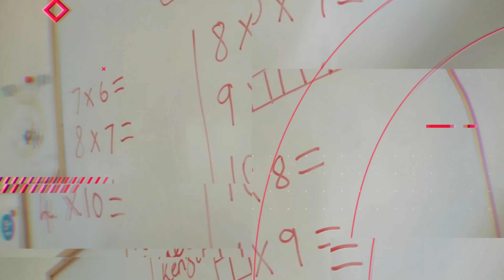KAPS OFF PODCAST TRIP PART 1 | VEGAN FAMILY VLOG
We as a family were invited to take part the Kaps Off Pocast based in Milton Keynes. This video is a family trip to milton keynes to take part. We were honoured to be involved in this process and loved our time in Milton Keynes.
DO SHARE WITH US YOUR KNOWLEDGE ABOUT MILTON KEYNES IN THE COMMENTS!

Thank you to the KAPS OFF Team. Follow their Instagram and YouTube below.

Video edited using Lima fusion

Hezekiah’s Home Birth (family friendly)

Have you purchased Mark’s new single? 79p

How to carry a baby on your back video

£25 Budget Vegan Family Of 7

Kenzi bakes banana cake!

Our Christmas concert

Our Christmas Day vlog

Our Home- water Birth

Our maternity photoshoot

Our creative music video during lockdown.

Are you on social media?
Do follow and catch up with us on the following social media platforms;

Mr & Mrs Roberts (@thankfullytrue) • Instagram photos and videos

@thankfullytrue on twitter